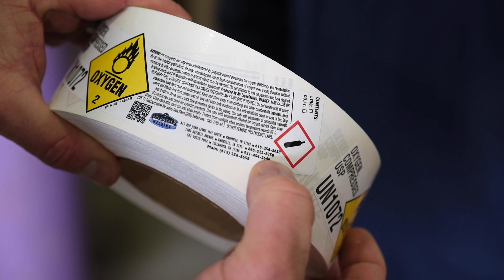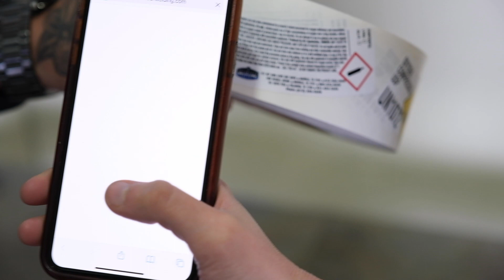See how Volunteer Welding Supply takes their branding to the next level.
Volunteer Welding supply chooses Ratermann as their label supplier.